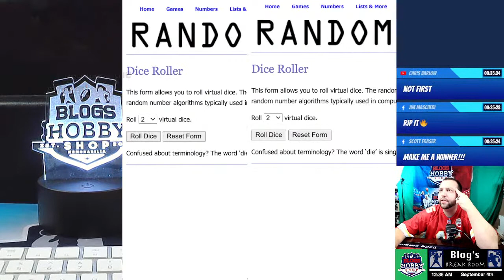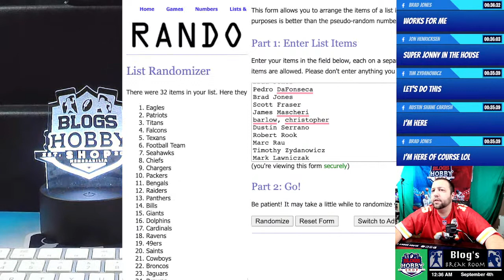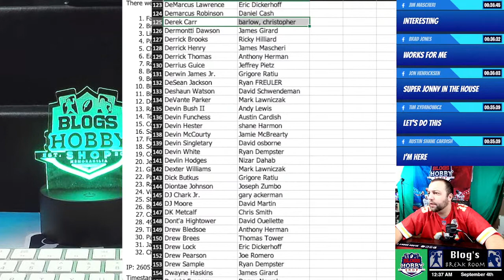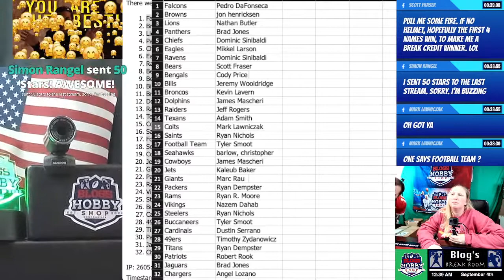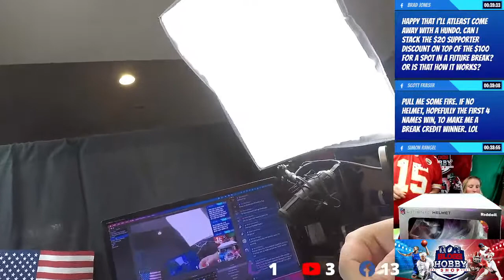2021 Gold Rush Auto Full Size Helmet 4-Box Case Break #1468 - Random Teams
4BX-1 authentic, autographed, and authenticated full-size football helmet per box.
$100 Skunk Box Break Credit for top 4 in the random who do not hit!